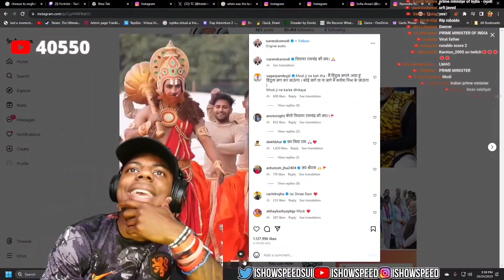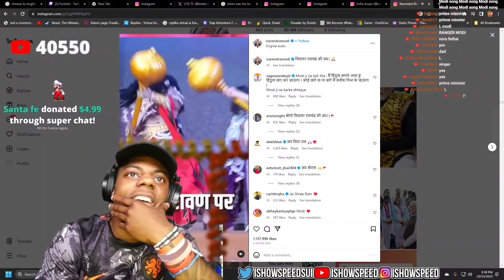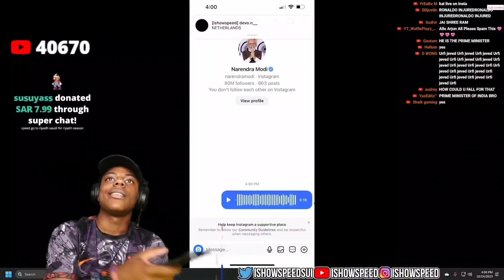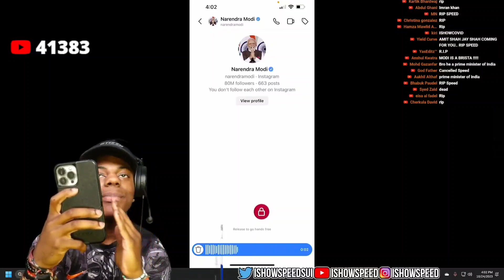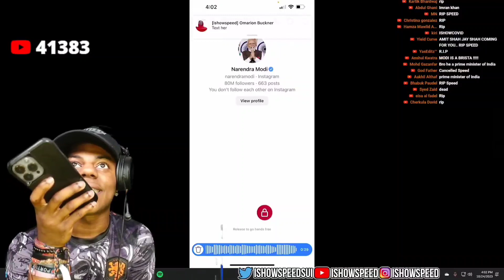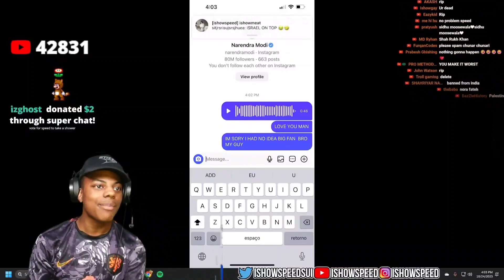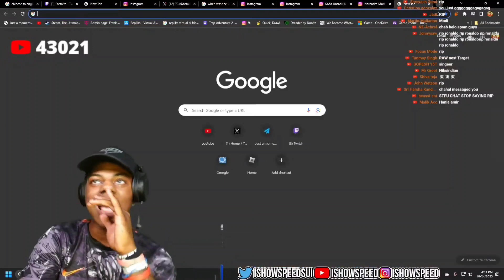Speed texts to Narendra Modi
This video is from Ishowspeed.
📌Every credit of this video goes to @Ishowspeed